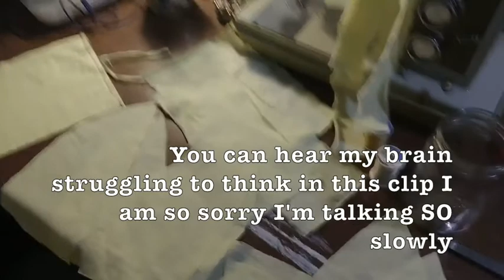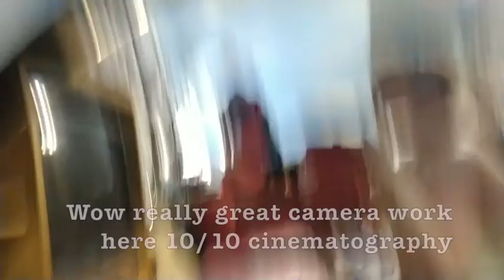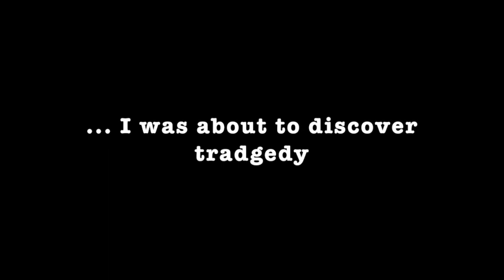Still Sewing In Quarantine!! Making A Convertible-Back Sundress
I'm back with better editing this time, also a vengeance or whatever. come along with me as I make this convertible-back sundress.